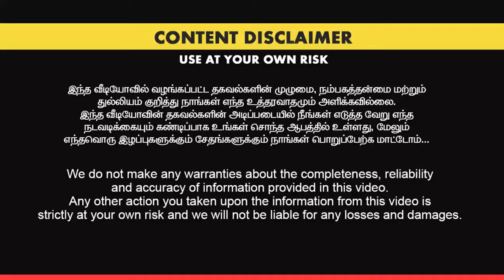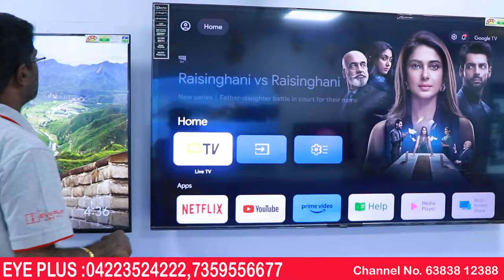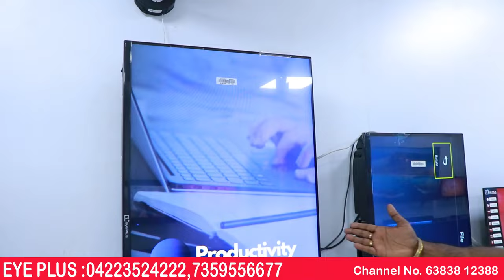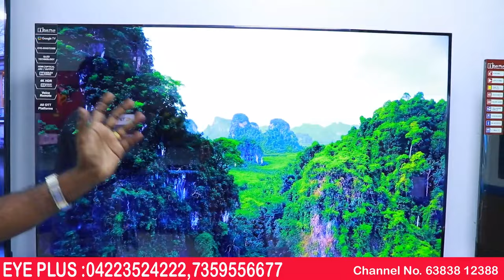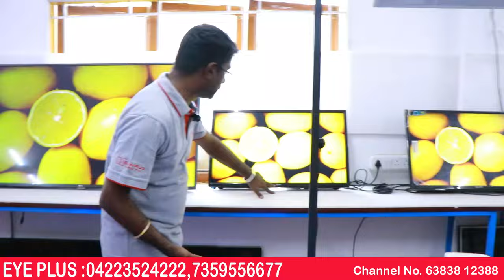இந்த டிவியில் இவ்வளவு வசதியா! | EYE PLUS | 3 வருடம் Replacement கேரன்டி| Branded LED TV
EyePlus TV is thrilled to announce the opening of our brand new TV showroom in Erode, Tamil Nadu. Our showroom is a TV lover's paradise, showcasing the latest models and unbeatable deals. We invite everyone to come and check out our impressive collection of TVs that are sure to satisfy all of your entertainment needs.

Our showroom features a wide range of TV models from all of the top brands in the industry, including Samsung, LG, Sony, and many more. We are committed to offering our customers the best quality products at unbeatable prices, ensuring that you always get the best value for your money.

At EyePlus TV, we understand that choosing the right TV can be a daunting task, given the sheer number of options available in the market. That's why we have assembled a team of experts who are well-versed in all things TV. Our friendly and knowledgeable staff members are always on hand to help you navigate our showroom and find the perfect TV for your needs.

Whether you're in the market for a high-end 4K TV with all the latest features or a more affordable option that still delivers excellent picture quality, EyePlus TV has got you covered. We have TVs in a variety of sizes, from compact 32-inch models all the way up to massive 75-inch displays that are perfect for creating an immersive home theater experience.

In addition to our extensive collection of TVs, EyePlus TV also offers a wide range of accessories to enhance your viewing experience. From soundbars and home theater systems to HDMI cables and wall mounts, we have everything you need to create a complete entertainment setup in your home.

At EyePlus TV, we pride ourselves on offering excellent customer service. We understand that buying a new TV is a significant investment, and we want to ensure that you feel confident in your purchase. That's why we offer a range of services, including free delivery and installation, to make the process as easy and stress-free as possible.

We also understand the importance of staying up-to-date with the latest technology trends. That's why we make it a point to regularly update our showroom with the latest TV models and accessories. Whether you're interested in the latest OLED technology or want to try out a new smart TV with voice control, you'll always find something new and exciting at EyePlus TV.

In conclusion, we are thrilled to bring our brand new TV showroom to Erode, Tamil Nadu. With our extensive collection of TVs, unbeatable prices, and excellent customer service, we are confident that EyePlus TV will quickly become the go-to destination for TV lovers in the area. So why wait? Come visit us today and experience the EyePlus TV difference for yourself!